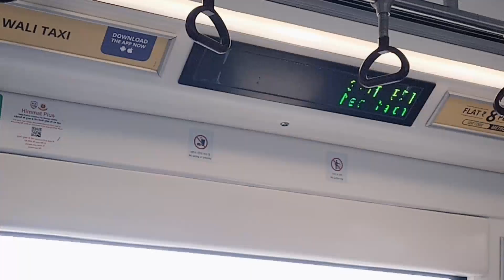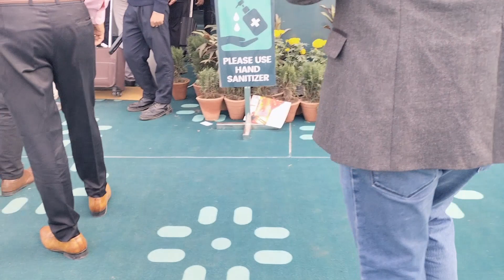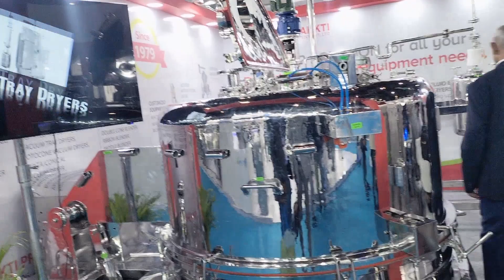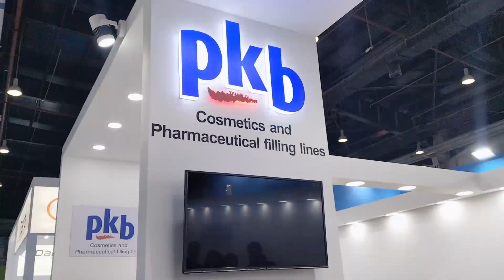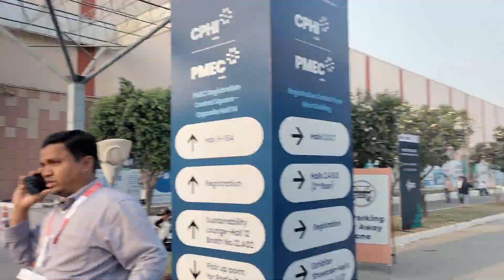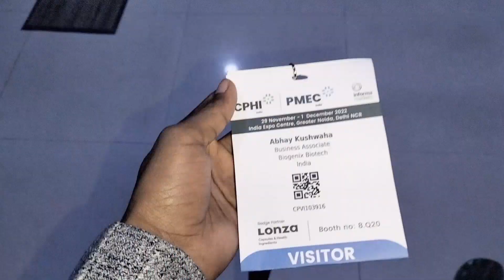My first International Expo in Delhi ।। Waha pr kuch alag level ka dekhne or sikhne ko mila 😳